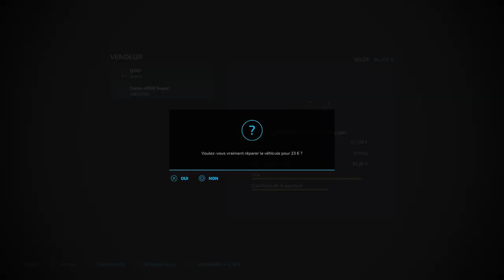NEW EQUIPMENT for STONES, PLANTING & SLURRY | #10 Oberkirchheim - Classic Challenge | FS22 PS5/HD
👉Welcome to Farming Simulator 22 ! The map of OBERKIRCHHEIM is coming on my channel for a New Adventure !
✅ This is a Classic Challenge, without real goal, begin with a small farm and maybe became bigger...
⭐️ Let's go to a new gameplay in Timelapse. Enjoy Enjoy Enjoy !!!